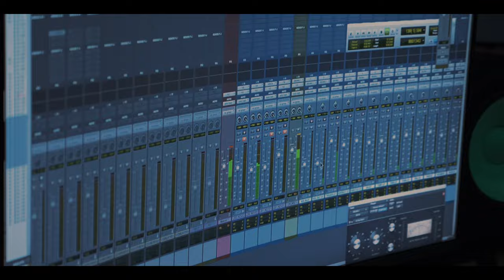WORM SHEPHERD - "ACCURSED" [OFFICIAL DRUM PLAYTHROUGH]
Leo Worrell McClain of Worm Shepherd performing "Accursed" off of the debut record In the Wake Ov Sol.

Credits: Filmed and edited by Austin Archey.

Recorded by: Serge Tsai at Platinum Sound Recording Studio NYC
Mixed/Mastered: Cody Stewart